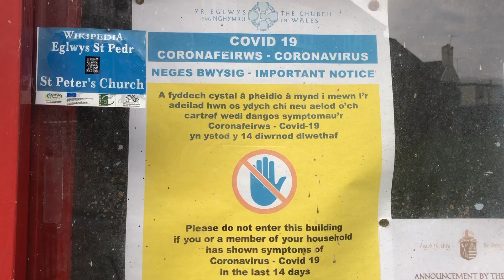Thank you Film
Thank you to all those across the diocese who give so generously. In this film, we say thank you to you and let you know how your contributions have helped during the pandemic.